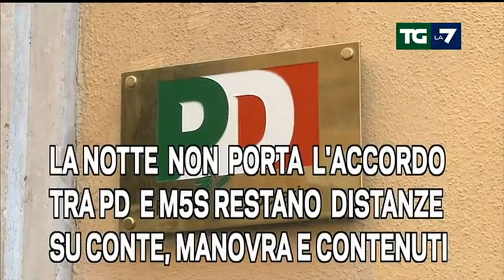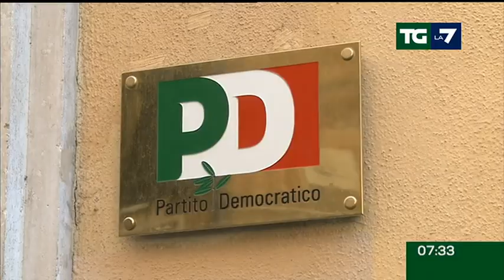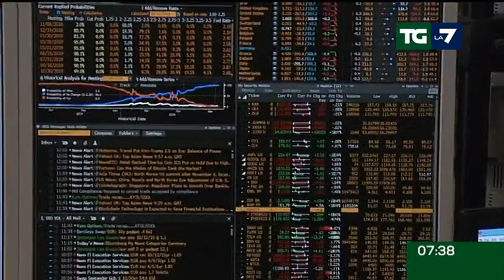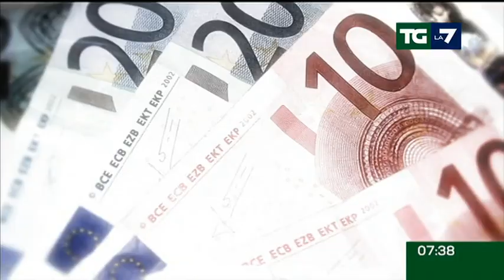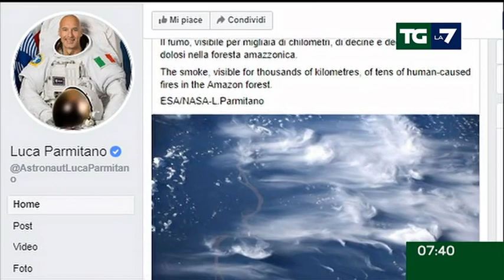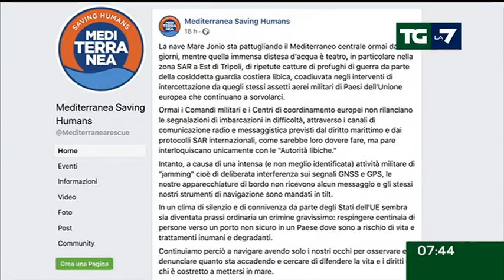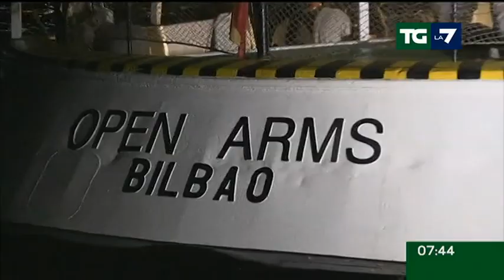Edizione delle ore 07.30 del 27/08/2019